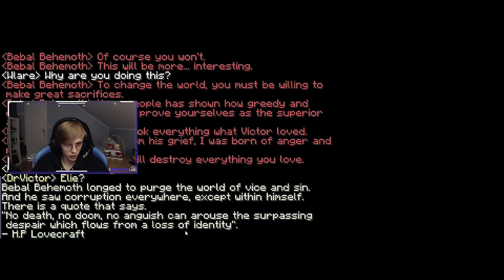Probably the LONGEST (and SCARIEST) Minecraft Horror map!!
Socials